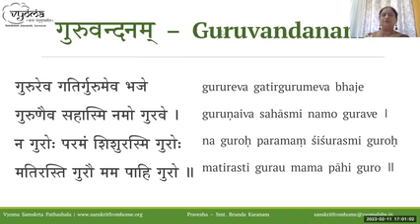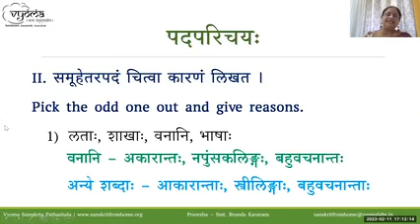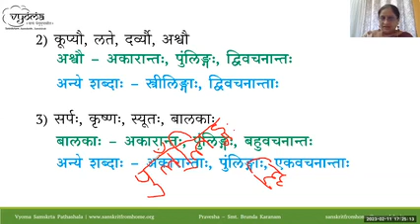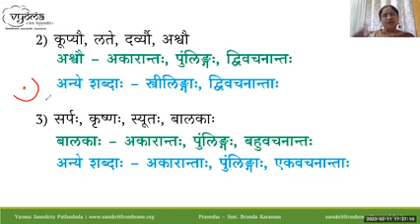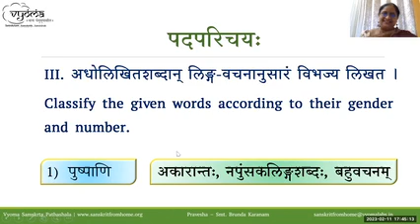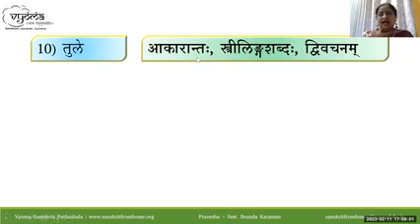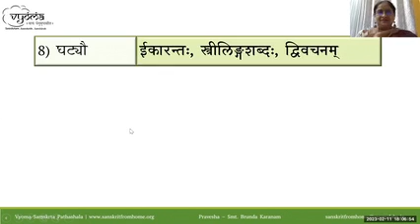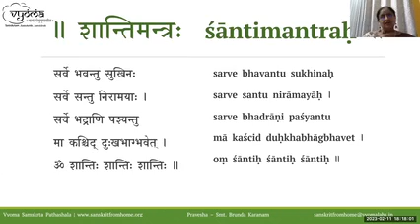17 | Abhyasa 7 - Gender and Number in Nouns | Samskrita Bharati Pravesha | Smt. Sudha Srikant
Identification of gender in Nāmapadams, and Vacanams in words